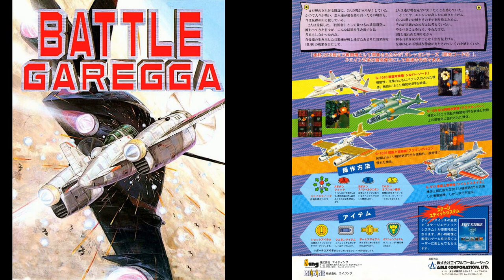Battle Garegga (Original Arcade) - Tunnel Vision (1 Hour SP) STEREO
This is also known as the "Factory" stage.

Credits to:
=== COMPOSER ===